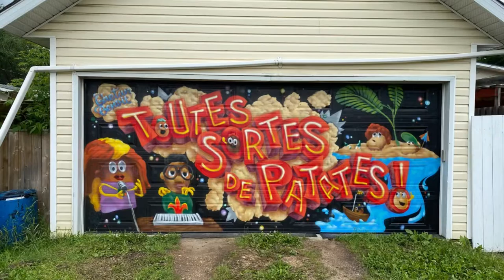Painting Gaetan’s Patates Mural in Edmonton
Mural for fellow artist Gaetan Benoit who created the smash hit potato classic ‘Toutes Sortes de Patates’. Big shout out to Travis and Kyle for reaching out to make this happen. It was an honour to be asked to help celebrate Gaetan’s legacy, and the ‘Toutes Sortes de Patates’ video was such a great piece of inspiration.